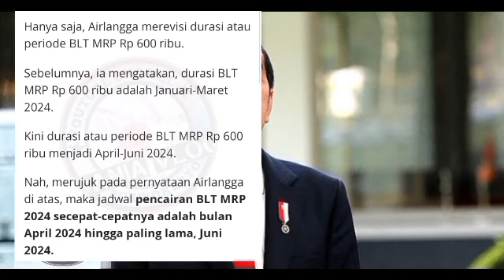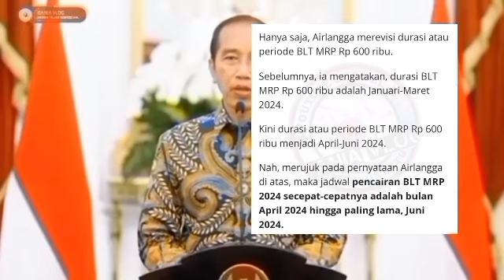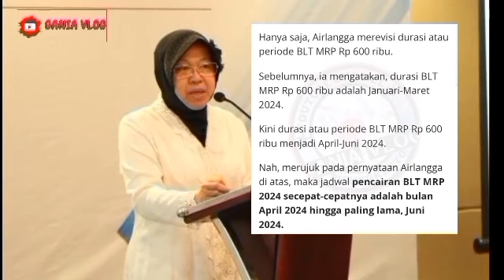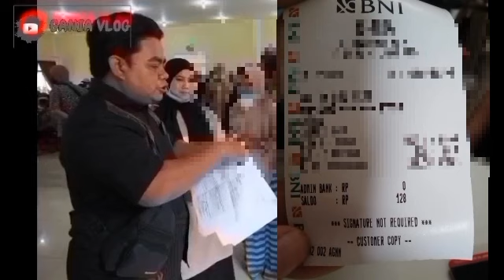HASIL CEK SALDO PENCAIRAN BLT MRP 600 RIBU BONUS KPM PKH BPNT SIANG INI MINGGU 30 JULI SIMAK YA